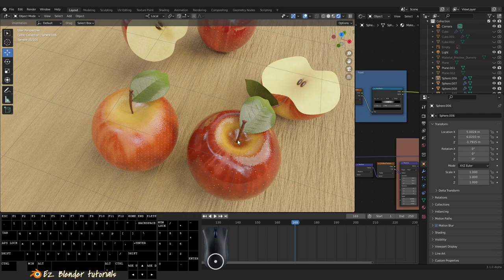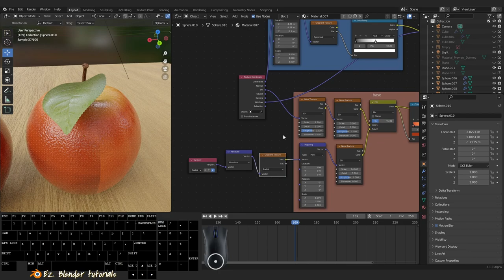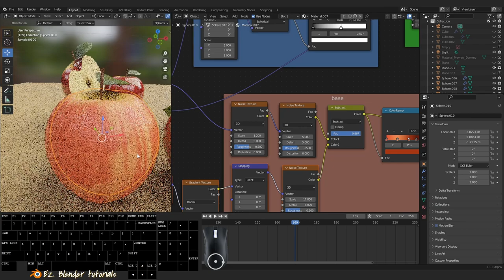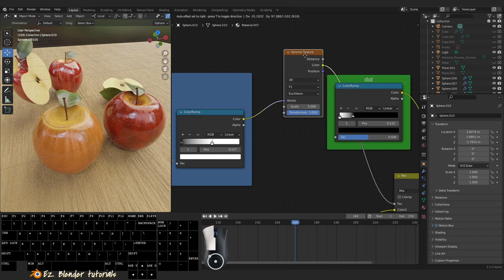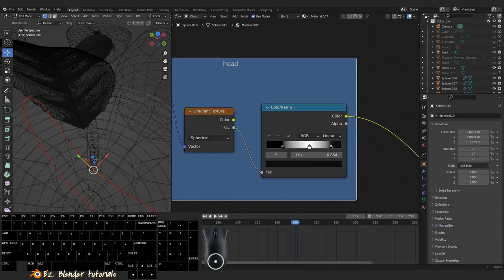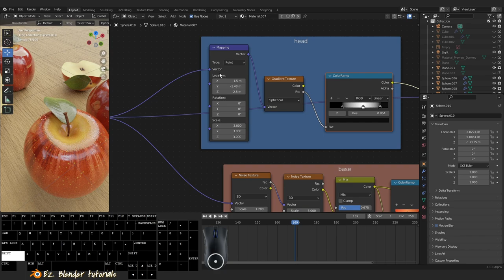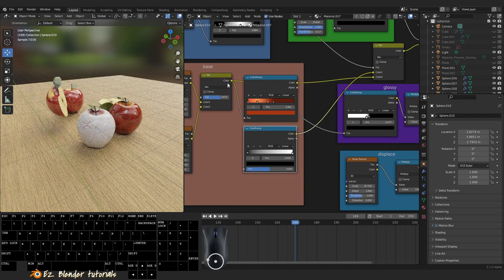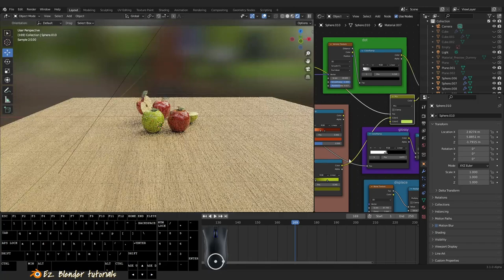สอนทำ Texture แอปเปิ้ล ด้วย Blender #2 แก้ไข / Apple Texture Blender Edited Version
- แก้ไข base texture  01:12
- แก้ไข dot texture 06:42
- แก้ไข head texture 08:54
- ทำ texture แอปเปิ้ลเขียว 14:45

- Blender keymap 2.7x settings

♪ River (Prod. by Lukrembo)